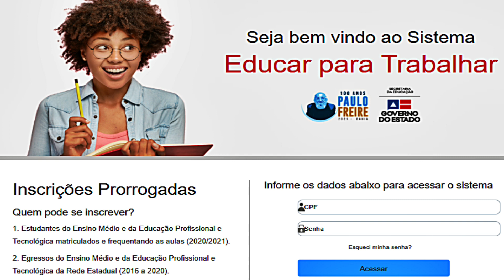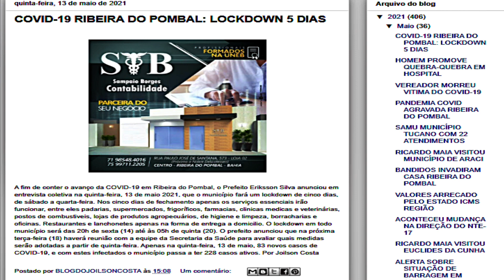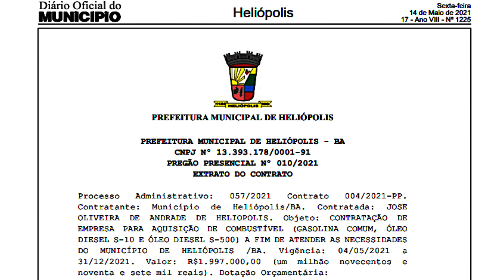Poucas & Boas: Números altos da pandemia em Pombal e milhões para gasolina em Heliópolis